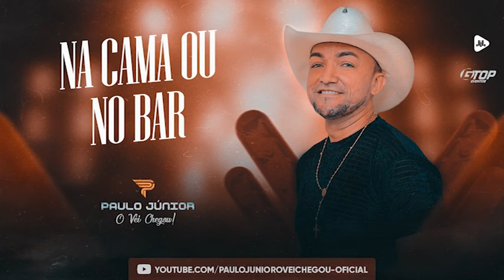Paulo Junior O Véi Chegou - Na cama ou no bar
Bem vindo ao canal Paulo Junior, O Véi Chegou!!!

Na Cama ou no Bar
Só esquece fácil quem nunca amou
Deve ser por que eu to, pensando nela
To saindo de casa pra beber
E to bebendo até meu Coração ter amnésia
O álcool não tá funcionando
Não tem diferença na Cama ou no Bar
Continuo Lembrando

No Bar eu bebo
E na ”mia” cama eu lembro mais nós dois
Eu choro,choro só pensando nela

Oooo saudade da ’misera’